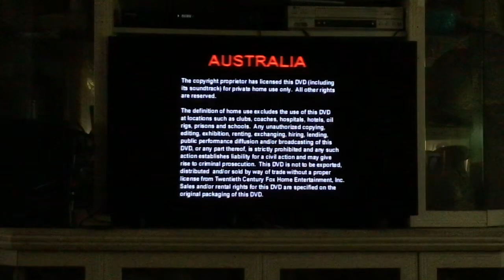Opening To Family Guy Season 1 2003 DVD Australia Disc 2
Film Family Guy Season 1 (1999) Rated M
Opening
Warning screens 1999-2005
20th century fox home entertainment 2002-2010
Main menu
Start of episode